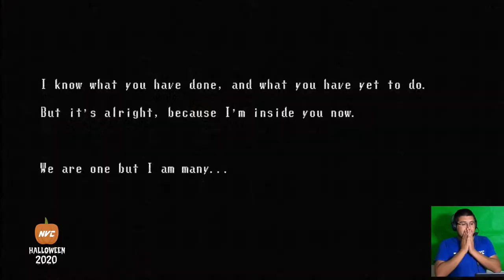Especial Halloween Jugando a Spooky's Jump Scare Mansion